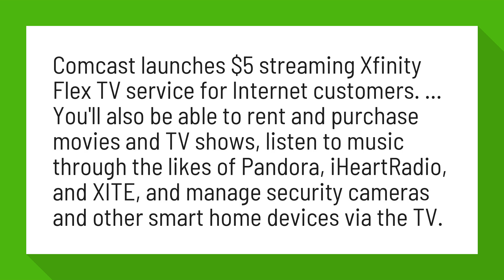Does Comcast offer streaming?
Comcast Xfinity Flex $5 streaming cord cutting service is like a Roku

Comcast launches $5 streaming Xfinity Flex TV service for Internet customers. ... You'll also be able to rent and purchase movies and TV shows, listen to music through the likes of Pandora, iHeartRadio, and XITE, and manage security cameras and other smart home devices via the TV.